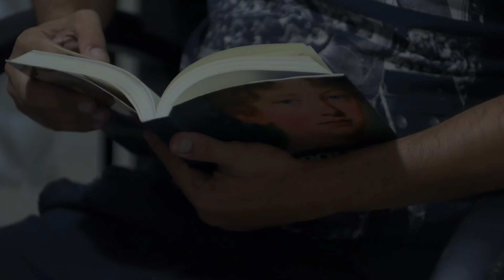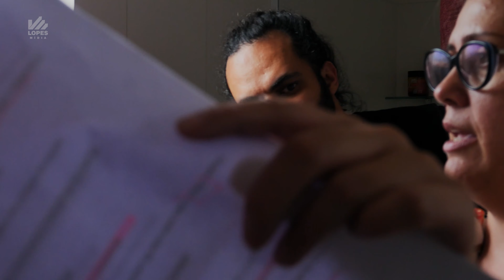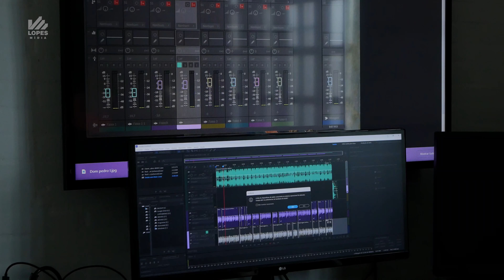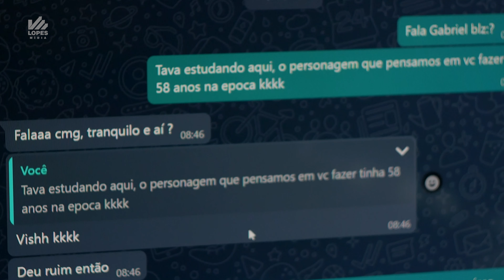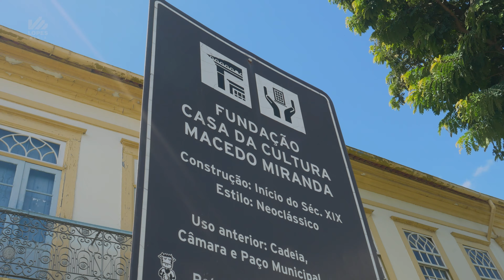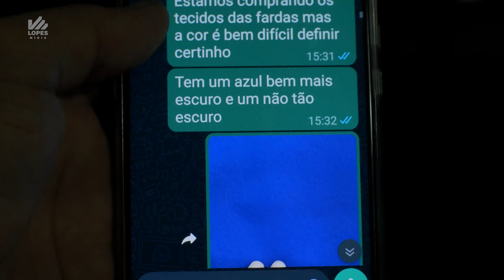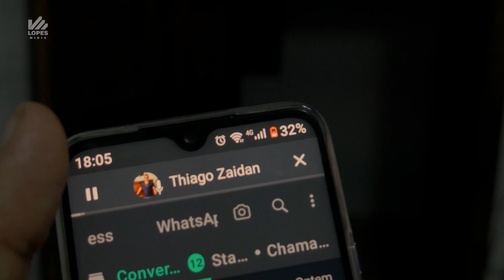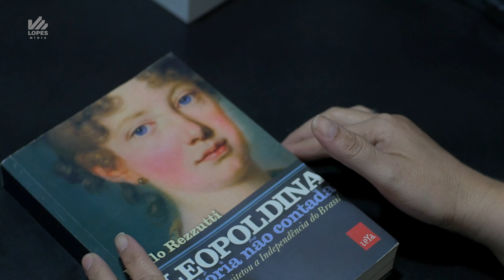MAKING OF #1 Filme Leopoldina: A força feminina na independência do Brasil.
Making of produzido por Lopes Mídia.
"MAKING OF #1 Leopoldina"  👇
SECECRJ  Ano: 2023. Qualidade: 4K.

Governo do Estado do Rio de Janeiro, Secretaria de Estado de Cultura e Economia Criativa do Rio de Janeiro, através do Edital Cultura Retomada Cultural RJ 2, apresentam:

►↗️↗️↗️ Lopes Mídia ®️
► 🎥 As melhores imagens você vê aqui! 👆